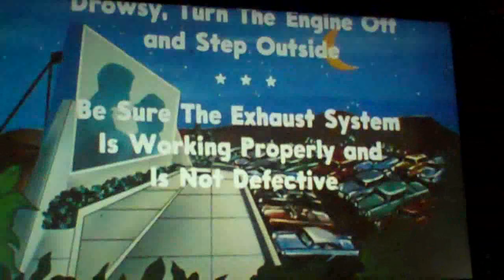11 - Disney World - Part 5 (Hollywood Studios)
Disney's Hollywood Studios! ... In this video you'll see parts of the Indiana Jones Stunt Spectacular, Lights Motors Action Extreme Stunt show via the Backlot Tour, the Great Movie Ride, and lastly where Amy and I ate dinner ... the Sci-Fi Dine In Restaurant.

We wanted to go to the Toy Story ride they had there, but when its over a 2 hour wait, and fast pass isn't even good ... yeah we passed it. ... Instead we went next to it and saw a boring Narnia video thing. Prince Caspian was a good movie, but I didn't need to waste my time standing watching a video. It was in a cool room made out look like one of the sets though. lol

Next up! ... We go to ... woops! ... We leave Disney World for a couple of days. First (next) we go to Sea World, and then we go to Universal Studios.